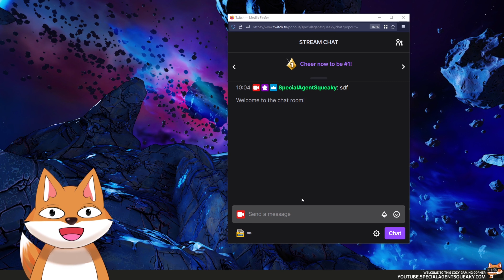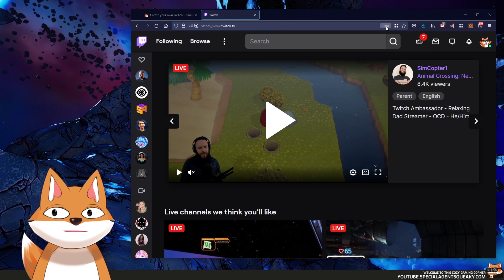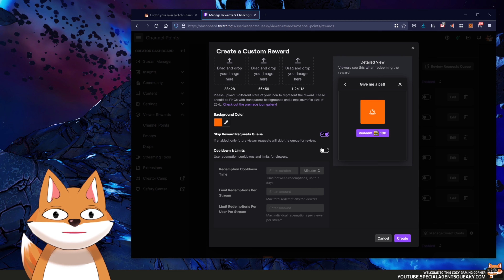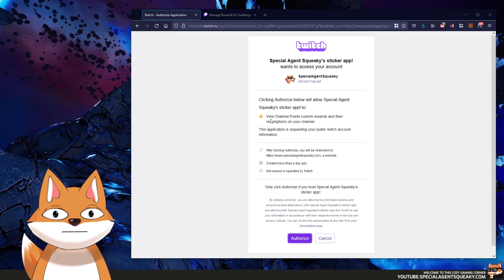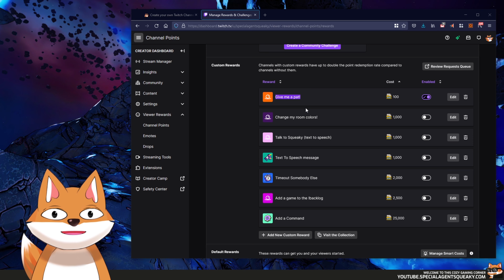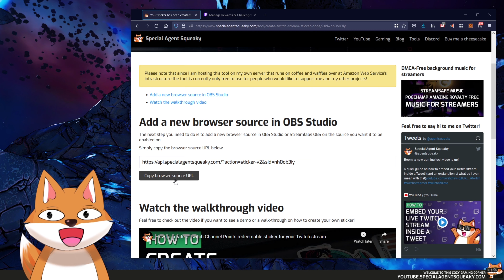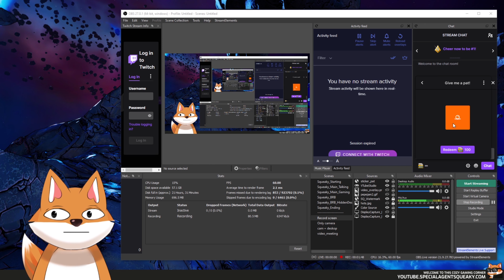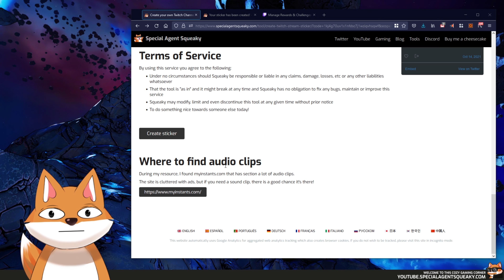How to create Twitch Channel Point stickers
I recently created my own sticker system for my own Twitch channel. Meaning, users can redeem their Twitch Channel Points to display an on-screen image and audio sticker on the stream for a short period. In this video, I will show a demo of it, but also how my fellow streamers can create their own stickers!

🕰️ Chapters
00:00 - Intro & demos
01:20 - Creating a Twitch Channel Point reward
03:01 - Creating our browser source
05:30 - Adding our browser source in OBS Studio
06:48 - Where to find additional resources
07:18 - Thanks for watching
07:30 - Outro